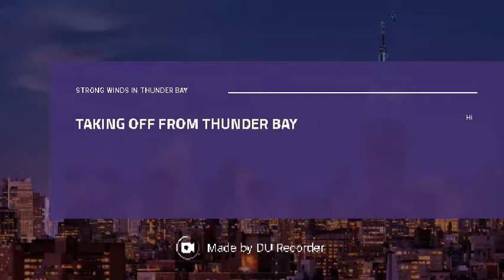Taking off from YQT